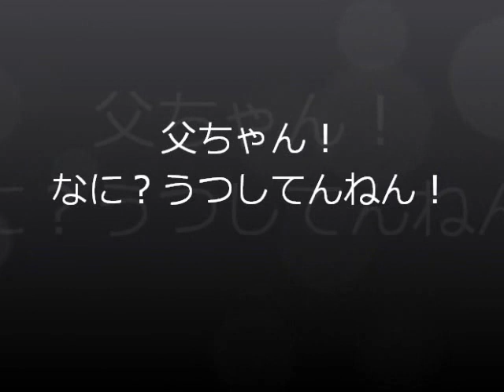父ちゃん！なに写してんねん！